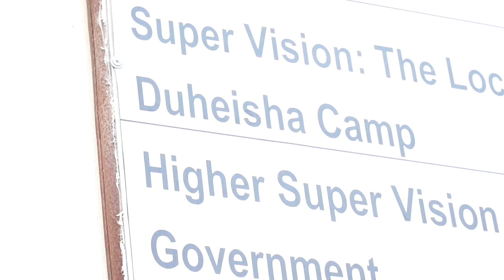Day 37 “Yalla!” [“let’s go!” in Arabic]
50Days4Refugees - Day 37 “Yalla!” [“let’s go!” in Arabic]
On March 8, 2019, we woke up in the darkness before dawn in a farm house just outside of Jerusalem to quickly gather our instruments, teaching materials, cameras, and courage to dive into a day in a location foreign to all of us - the Palestinian Dheisheh Refugee Camp. Our clear and simple plan was to meet our contact from the Edward Said National Conservatory of Music at their East Jerusalem branch location, hop into a van, and drive through all the checkpoints into the West Bank/Palestine, and spend the day making music together with the children in the ESNCM’s outreach program in the Dheisheh Camp. Confident in our plan, we flipped on “waze,” stepped on the gas and took off toward Jerusalem, enjoying our “5 minutes early” ETA and combing one more time through our workshop plans for the day; indeed, all was well and according to plan until we came around a corner into a narrow alley - with no exits - and our GPS cheerily informed us that we had arrived to our desired destination. A somewhat panicked reloading of each of our GPS’s in every imaginable map/apple/google/location app ensued, and finally, thankfully yielded a new location mere miles away, and we took off again in search once more of the ESNCM East Jerusalem facility - keeping our fingers crossed this app had a little bit more background knowledge of the East Jerusalem terrain.

When we finally arrived, we were greeted by a man who spoke only three words of English, “Very Good!” and “Welcome!” - and with a handshake, a smile and a “Yalla! Salam!” (“Let’s go! Peace!” in Arabic), we were off. We watched through the windows as the landscape around us changed bit by bit from the well-kept sandstone buildings we had grown accustomed to seeing in Jerusalem, into gradually older, dirtier, and more crowded streets and broken down buildings, until finally we came to a halt in front of a sign with the emblem of the UNHCR next to the words “Dheisheh Camp” - and found ourselves in the location we had planned for and dreamed about visiting for so long. We piled out of the van and were warmly greeted by a man named “Hassan” with whom we had been corresponding for several weeks leading up to our visit.

We thanked our driver and promptly and excitedly fell into line behind Hassan as he led us into a worn-down building, followed the sound of music up two flights of stairs and filed on into a large room filled with 20+ children all playing violins, cellos, ouds, and quanuns together at once. We had arrived! The moment we’d been anticipating for 9 months was finally here! We took a deep collective breath, unpacked our instruments, and dove in…

CarrPetrovaDuo is with
Project: Music Heals Us
Music Academy of the West

Refugee Assistance Partners - RAP
Danish Red Cross
Caritas
Home for Refugees USA
Council of Refugee Women in Bulgaria
Global Goals for Sustainable Development
Knights Templar
Global Foundation for Democracy and Development GFDD
Universal Esperanto Association
Pan Pacific & South East Asia Women's Association - Ppseawa
The Salvation Army USA
RefuSHE
Committee on Migration
General Board of Church and Society
IPPF
Dianova USA

Molly Carr
Anna Petrova
Fernando Arroyo García-Lascurain
Skyler Knutzen
Victoria Stevens